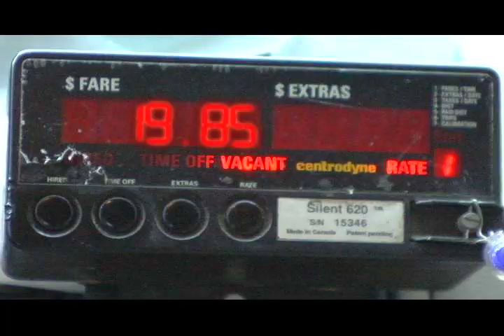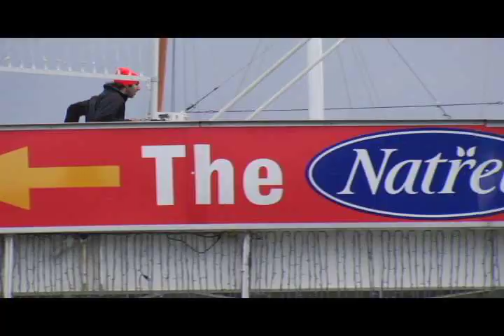Clockwork- ING Direct Superstar Saver Search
Dan shows his spendthrift roomy that there are faster ways to get to work then blowing money on a cab!
Traceur - Dan Iaboni
Written and Directed by Bradley Yip
Camera & Editing by Christoph Benfey
Sound by David Fritz